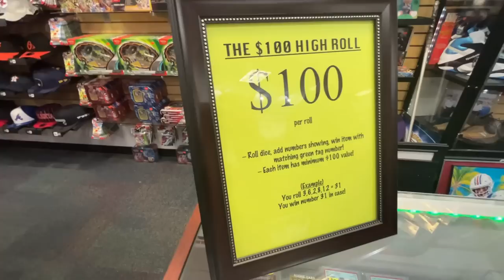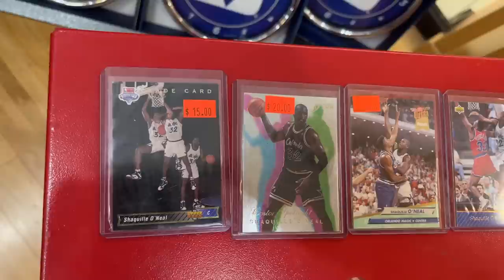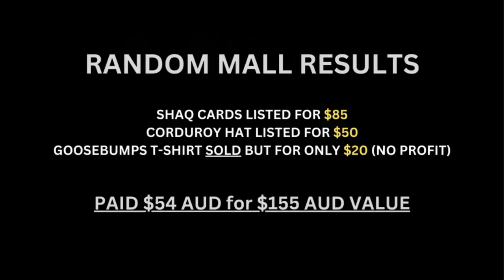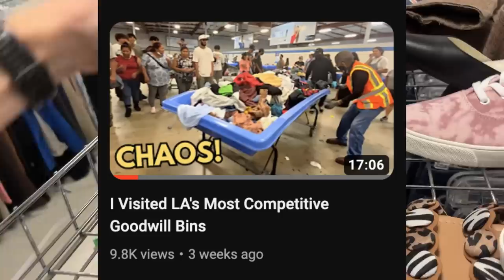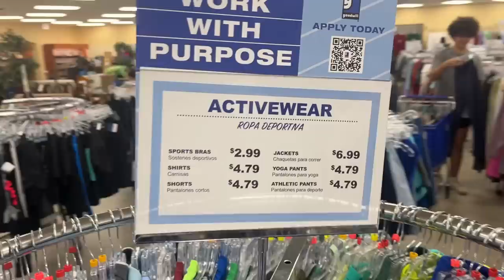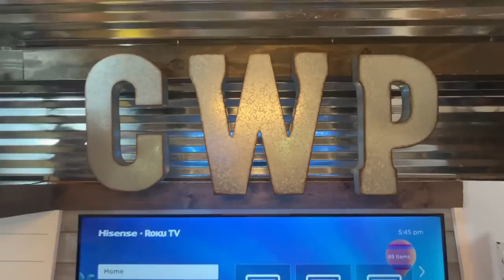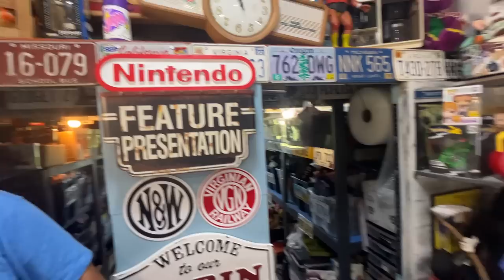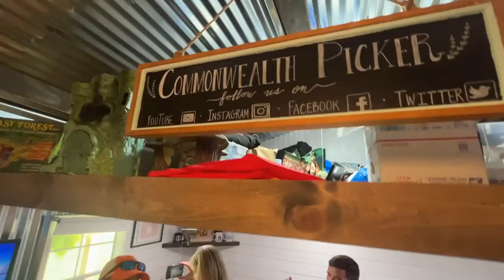I Investigated Thrifting in America